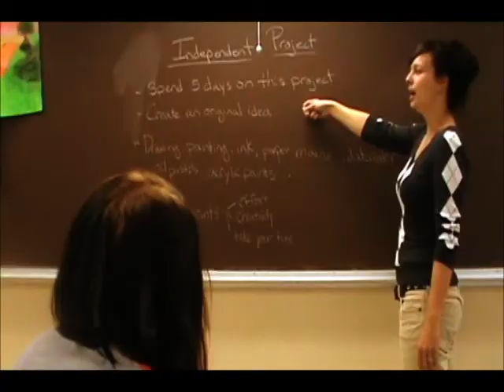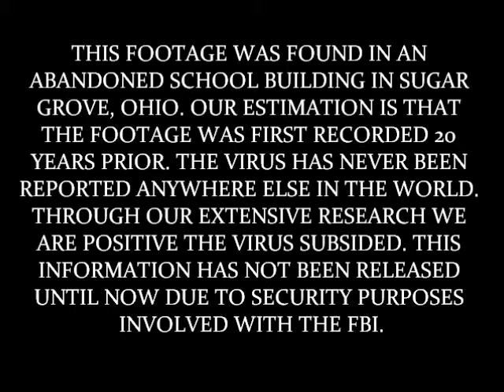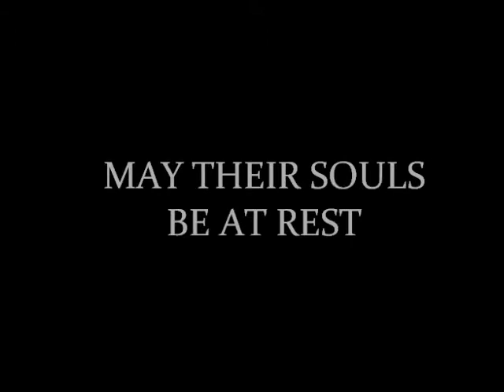Virus: The Plague Of Berne Union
At a rural town high school, news reporter Jackson discovers a deadly disease that is slowly spreading from one student to the next. Students become aggressive, mindless, and completely suicidal. Will Jackson make it out alive?